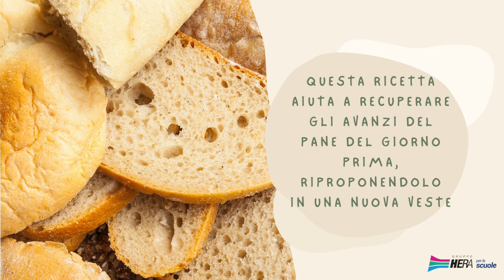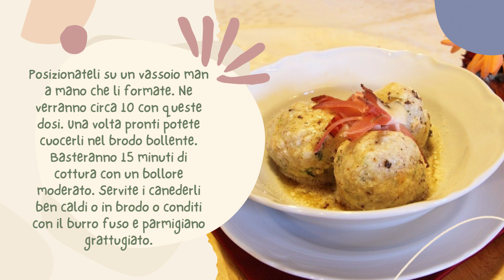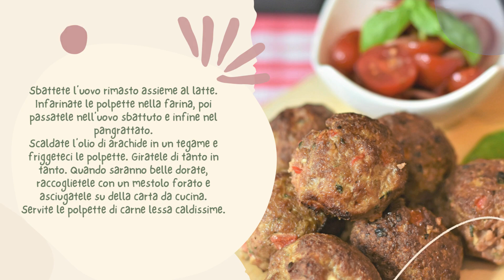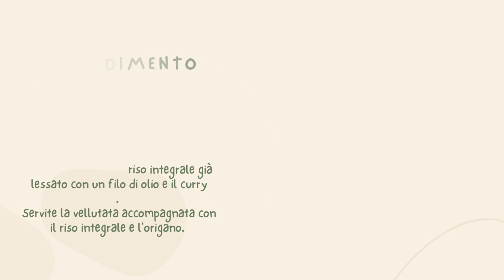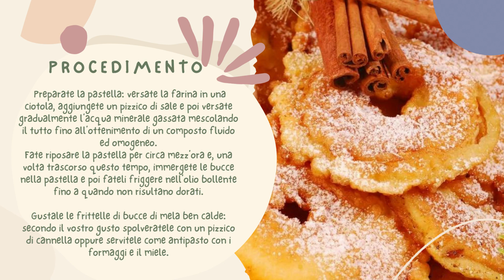Ricette antispreco per tutta la famiglia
In cucina con Hera e La Grande Macchina del Mondo